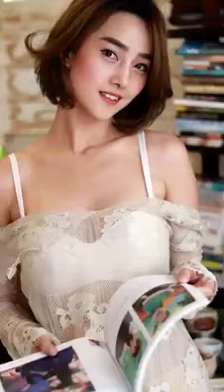Cup E Magazine Model #198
Cup E Magazine Model